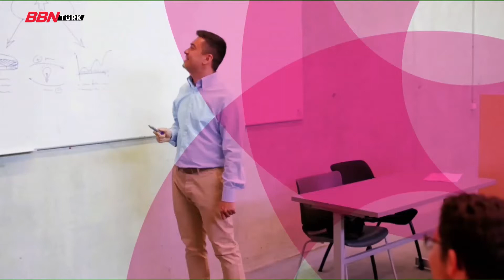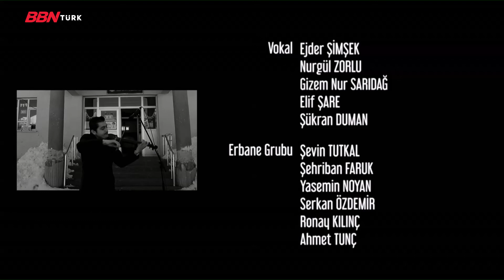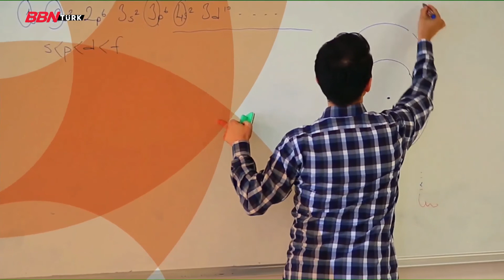'Kırmızı Kalem' |İsmail Yolcu, Süleyman Beledioğlu, Derya Kargılı| - 02.05.2021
Frekans Bilgilerimiz  ;

➤KABLO TV
- 72. Kanal
➤D-SMART
- 38. Kanal
➤TÜRKSAT 4A
- Frekans : 12729 ,
- Sembol Rate : 30000 ,
- Polarizasyon : V(Dikey) ,
- FEC Değeri : 2/3